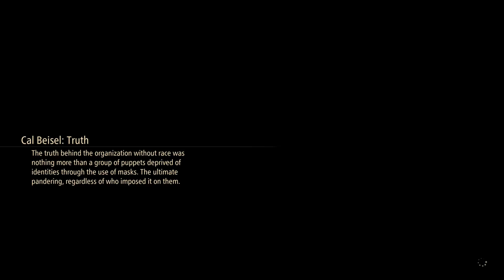Tales of Arise: Beyond The Dawn - Playthrough Part 28 - Approaching The End.